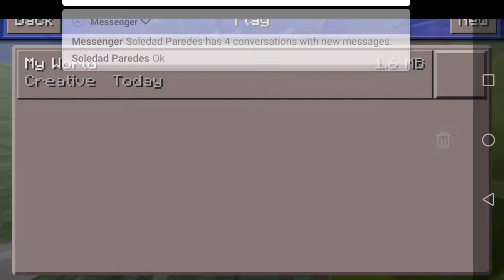We found another village again with Jackson slap but where in a sky 😱